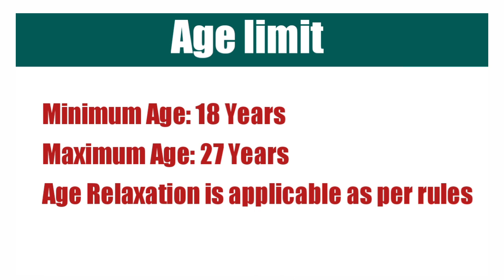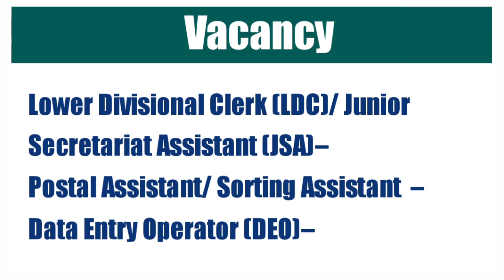SSC CHSL (10+2) Vacancy details 2022 कर्मचारी चयन आयोग भर्ती प्रक्रिया शुरू। CHSL Notification out